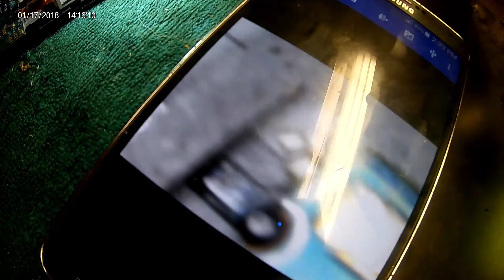I found the problem with tablet but lost the part which 4 could fit on match head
The tablet stopped working, I found the problem, but, it is so small 4 will fit on a match head, and I dropped it. Siht!!!